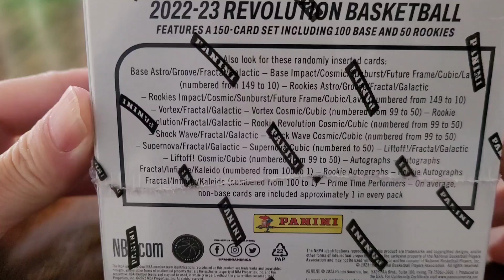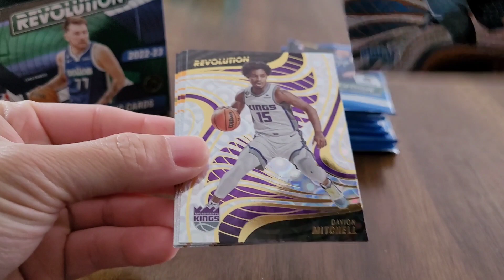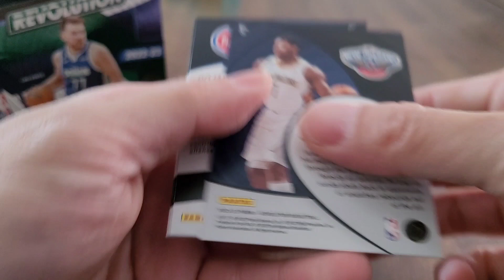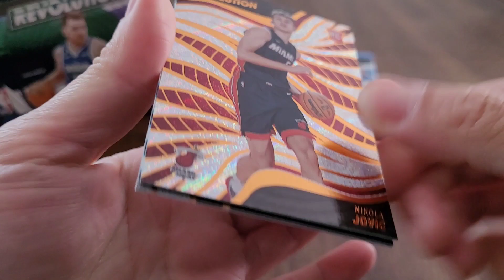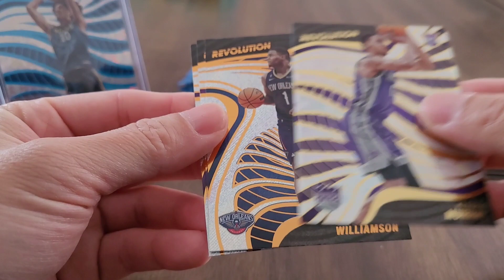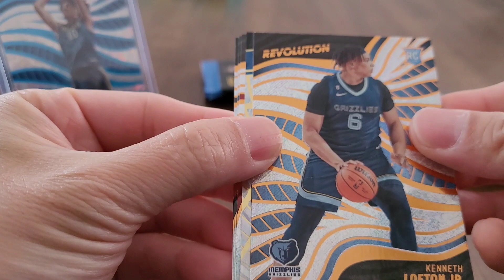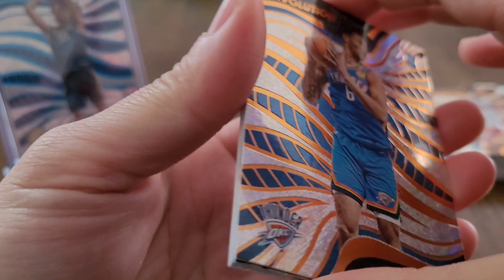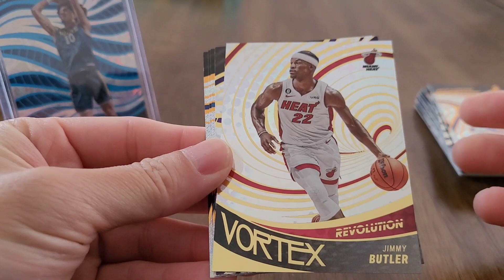OPENING AFFORDABLE BASKETBALL BOX " 2022-23 REVOLUTION "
Hobby Configuration: 5 cards per pack, 8 packs per box, 16 boxes per case (2 inners)

2022-23 Panini Revolution Basketball Hobby Box Break Average

4 Rookies

8 Parallels

4 Inserts